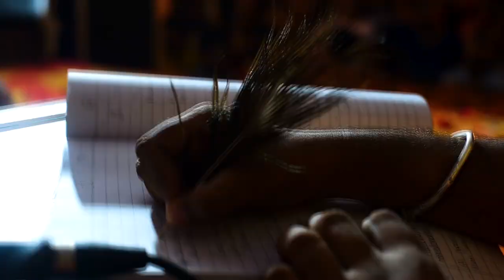Geetanjali Medical Collage And Hospital Udaipur highlight video Ganpati Mahotshav 2022